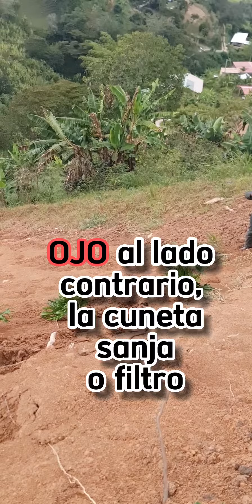como sostener un talud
Y les cuento por que el éxito de este tipo de plantas, son sus raíces  gruesas y generosas y que su masa expuesta no pesa tanto  como la de un árbol,  que se puede ver afectado por fuertes vientos  y terrenos sueltos.